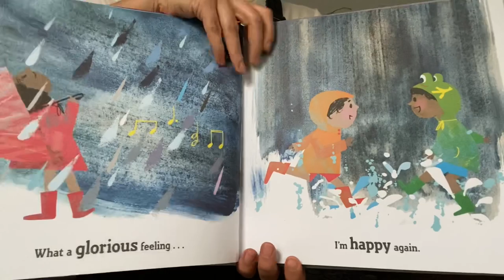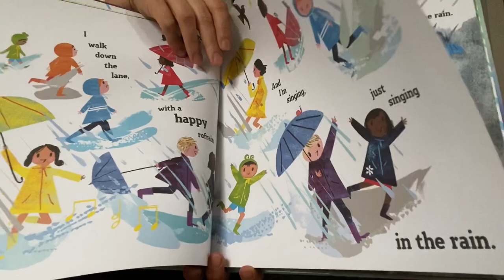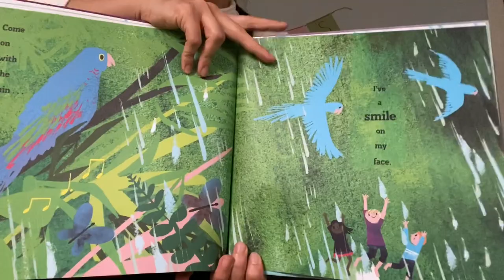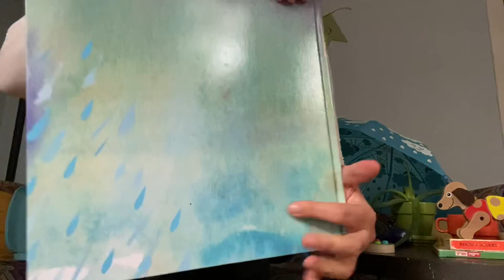Sarah's Music Room: Rain!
Sarah's Music Room, a 20min music class for your kids, today about RAIN! StayWithUs 🎵 Open this description box for full music details!

• 00:04 Sarah’s Music Room*
• 01:20 Hello My Friends*
• 04:36 Umbrella, Umbrella*
• 06:28 Thank You, Rain*
• 09:00 What Are You Good At?*
• 11:20 Song book: Singing In The Rain
• 15:30 A Rainstorm Is Coming*
• 17:52 Goodbye My Friends*

* Original songs: music and lyrics by Sarah Marie Young (BMI)

Performing her music to people all over the world for over 10+ years, YMCA Sarah is a Chicago-based award winning songwriter, singer and musician. YMCA Sarah loves music of all styles, and uses the power of song to unite, inspire, comfort, and teach children and families everywhere.